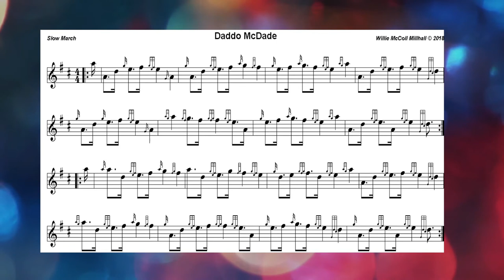Daddo McDade ....Slow